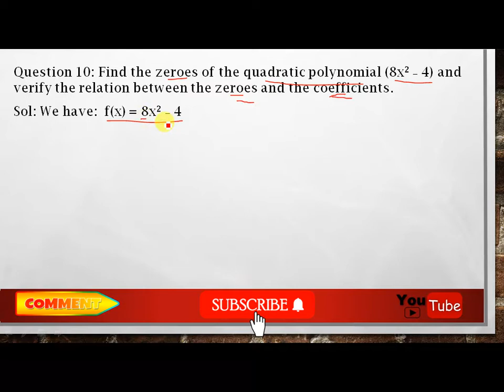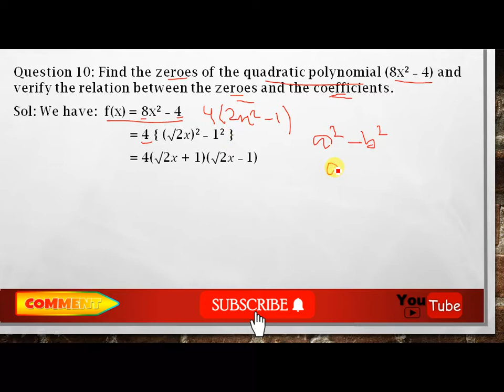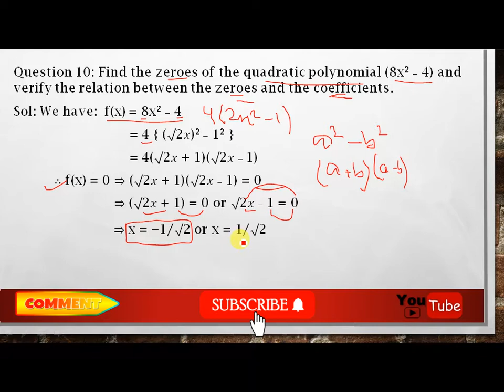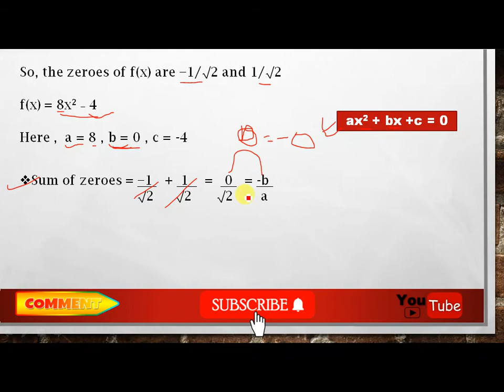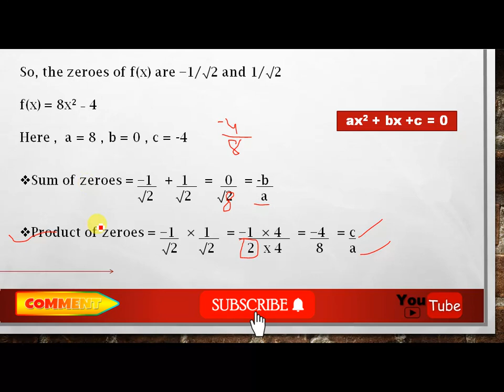Find the zeroes of the quadratic polynomial (8x² - 4) and verify the relation between the zeroes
Find the zeroes of the quadratic polynomial (8x² ˗ 4) and verify the relation between the
zeroes and the coefficients.

Class 10 exercise 2A rs aggarwal solution | Polynomials exercise 2A class 10 rs aggarwal solution

Hi ...

About this video :
Polynomials Exercise 2A Question number 10 complete solution DISCUSS kiya gaya h is video me TO Ummeed h ye video bhaut HELPFUL hoga aap sab ke liye.